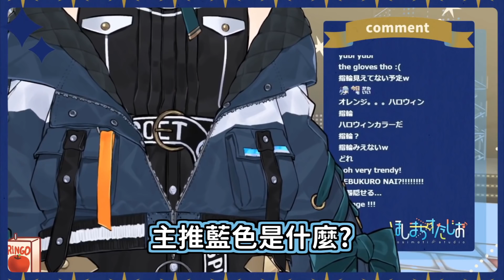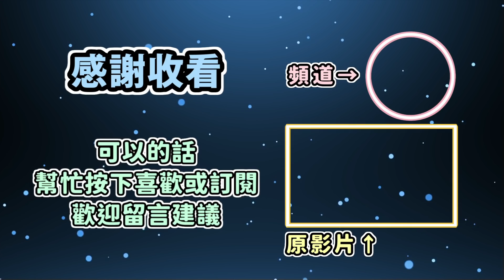【剪輯精華】總之就是很可愛【Hololive / 星街すいせい】*請開啟CC字幕